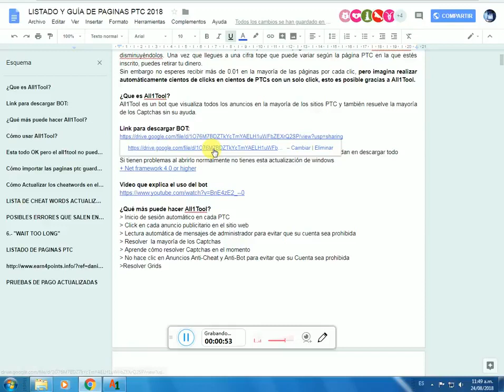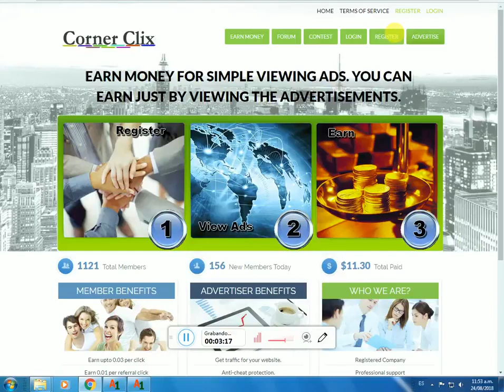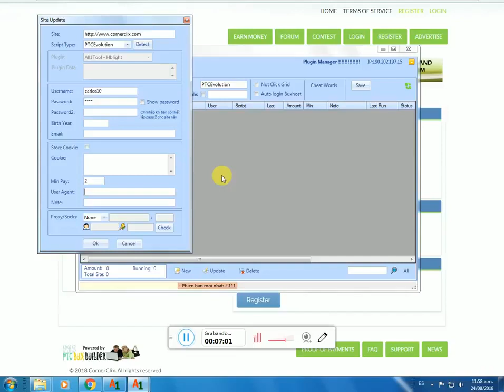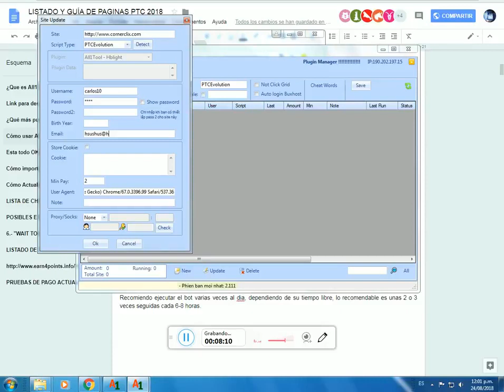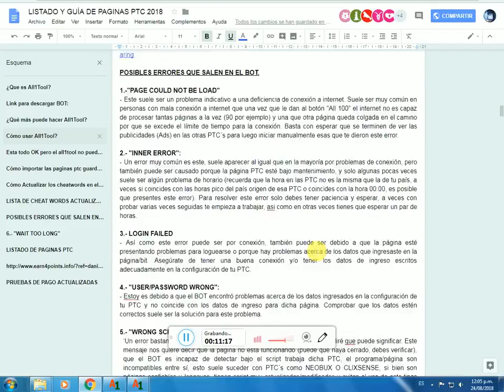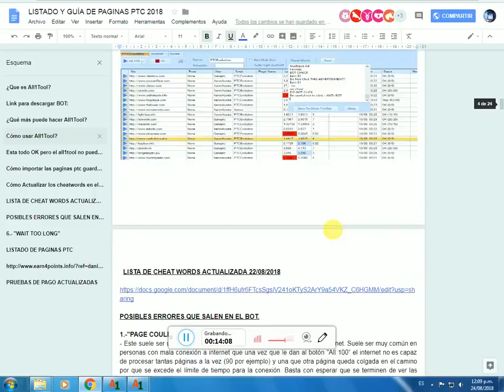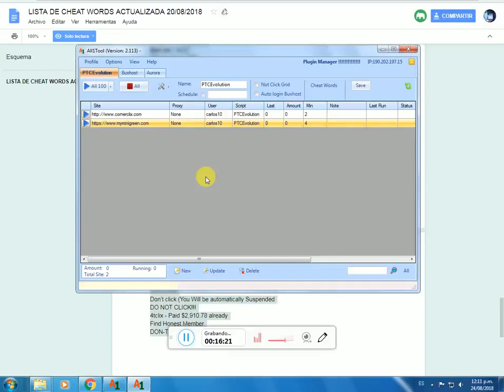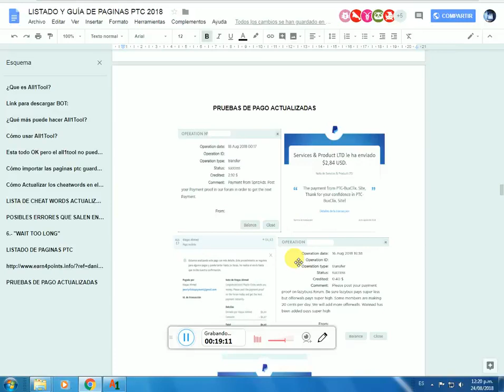TUTORIAL A1T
DESCARGAR BOT